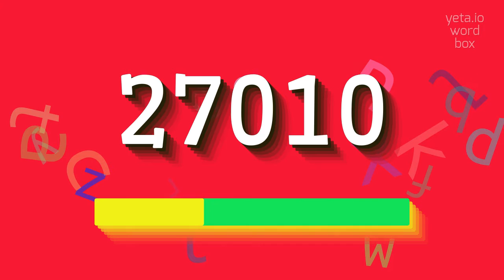How to say "27010"! (High Quality Voices)